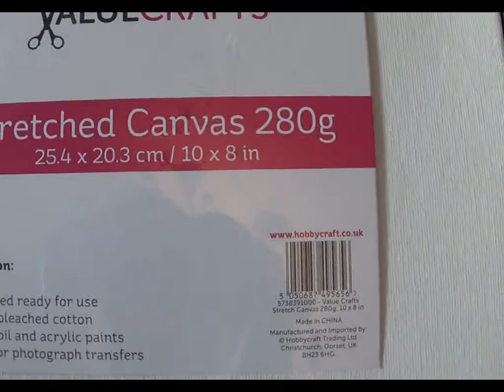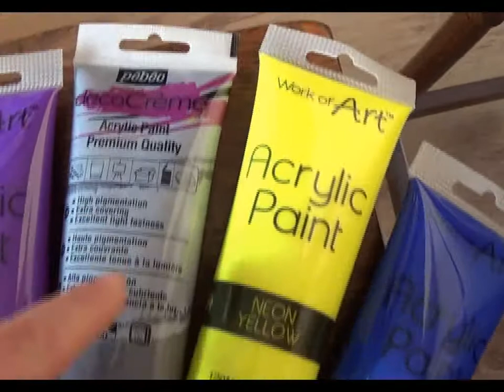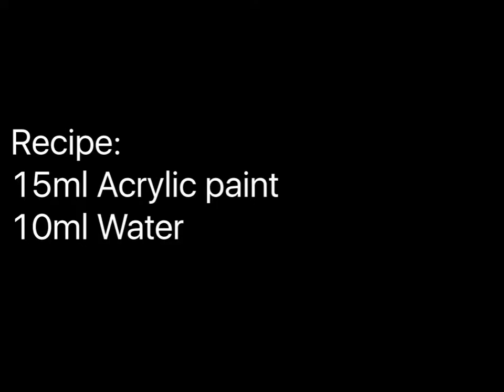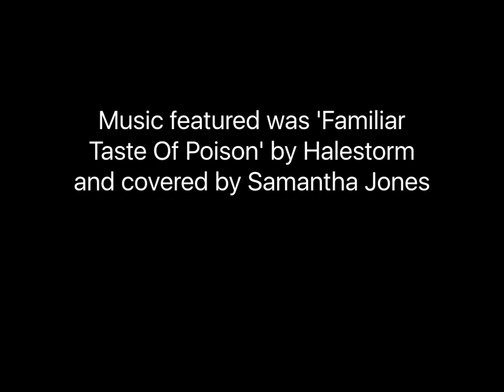Dutch pour using Acrylic paint and water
Hiya, Sam here.

I'm from the Midlands in the UK and have been creating acrylic pour abstract paintings for around 18 months. As I'm new to this, I have been watching hundreds of tutorials and decided to video my adventures. So, this is a video of me doing a dutch pour using just acrylic paint and water. My biggest inspiration for this video was Molly's Artistry. Her videos are fab, so if you want to see a true pro in action, then check out some of her tutorials!

Items I used in this video were:

Value Crafts stretch canvas from Hobbycraft (£2.06) 10 x 8 inch
Neon Purple acrylic paint by Work of Art (purchased off Amazon)
Neon Yellow acrylic paint by Work of Art (purchased off Amazon)
Neon Blue acrylic paint by Work of Art (purchased off Amazon)
Matt Black stone acrylic paint by Pebeo deco Creme (purchased at Hobbycraft)
Titanium White acrylic paint by Daler Rowney System 3 (purchased from Hobbycraft)
Phthalo Turquoise acrylic paint by Daler Rowney System 3 (purchased from Hobbycraft)
Yoghurt pots (for mixing paints in)
Lollipop sticks (for stirring paints)
Gloves (you will need at least 5 pairs)
Hairdryer (for blowing out your design)
Chefs blow torch (to get rid of air bubbles and to encourage cells)
A sheet of paper (to do your drip test)

Recipe used:

30ml Titanium White
20ml Water
(This was for the background, also referred to as 'Pillow paint')

15ml Phthalo Turquoise
10ml Water

15ml Neon Purple
10ml Water

15ml Neon Yellow
10ml Water

15ml Neon Blue
10ml Water

15ml Matt Black Stone
10ml Water

The music featured in this video is called 'A Familiar Taste of Poison' by Halestorm, covered by Samantha Jones. (I do not own the rights to the music or lyrics and the performance is one I have recorded myself as I love the song. All copyrights are reserved by the original artist and publishers)

Apologies for any background noises you can hear...I have a small zoo of animals and Malcolm (my parrot) often likes to chatter away 🙄

If you have any comments, tips or suggestions, then please get in touch as i would love to hear what you think.

pourdesigns.co.uk